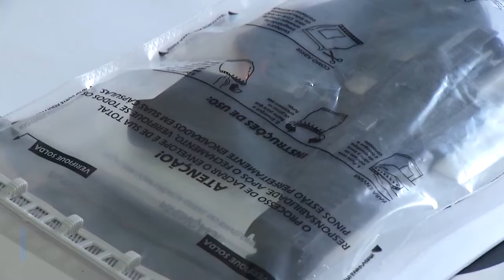Vale do Aço: Comoção no enterro de Danielly Silveira, Policial Penal colabora com investigações.